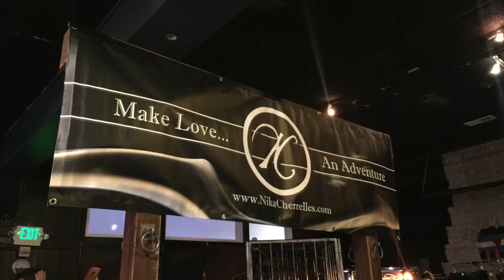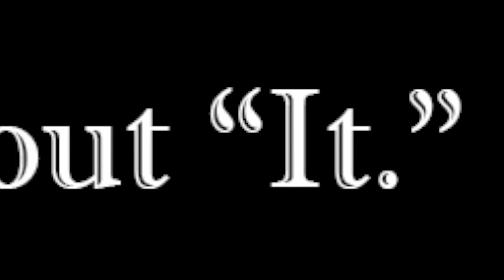Creating A World Without Sexual Shame — Nika Cherrelle's LLC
Why We Exist:
 Nika Cherrelle’s LLC creates a world free from sexual shame; where people are educated, empowered to live at choice, and consent is the framework for human interaction. Our mission is to inspire and empower everyone to enjoy their sexuality and their sex lives.